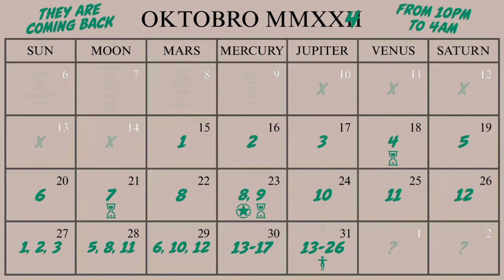UFO LOCATIONS OCTOBER 30 IN GTA ONLINE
UFO Locations in GTA Online for October 30 2024.